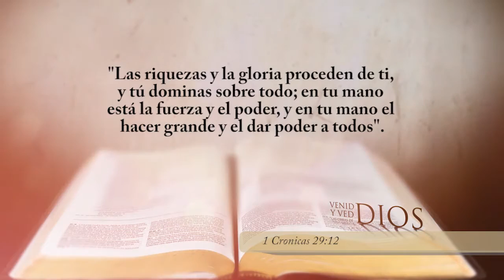Venid y Ved - 27 de Agosto 2016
Venid y Ved, 2016